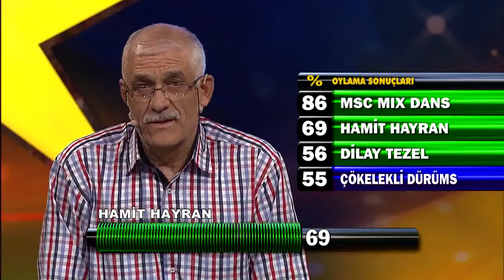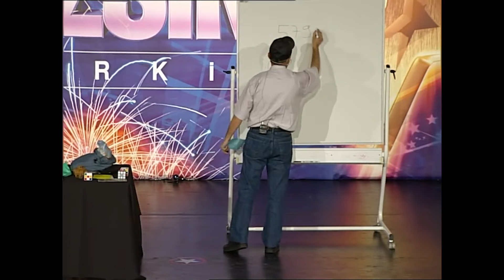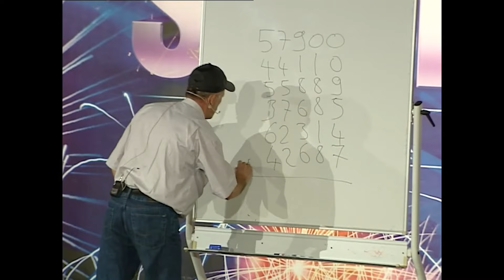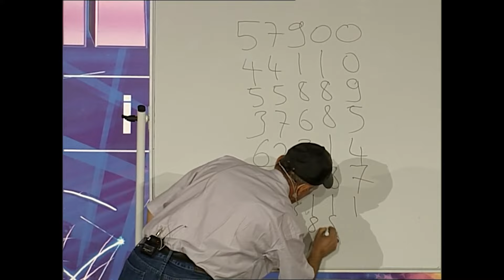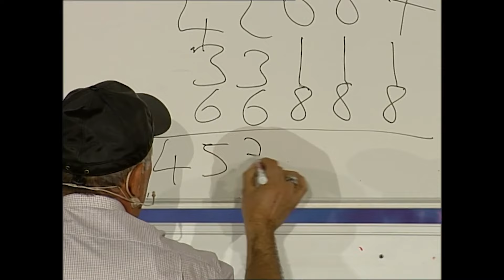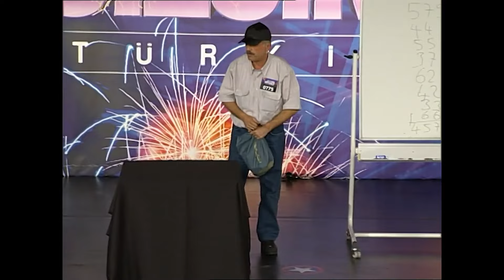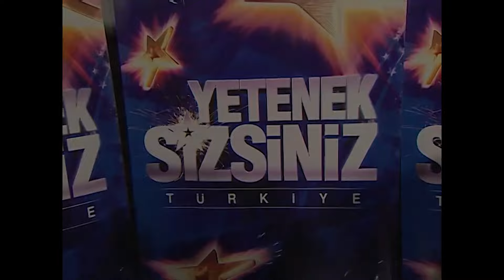İşte Karşınızda Yaşlı Kurtlar! | Yetenek Sizsiniz Türkiye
Yetenek Sizsiniz Türkiye - Yaşlarına rağmen enerjilerinden bir şey kaybetmeyen yarışmacılar!